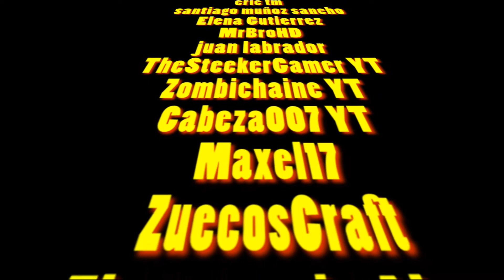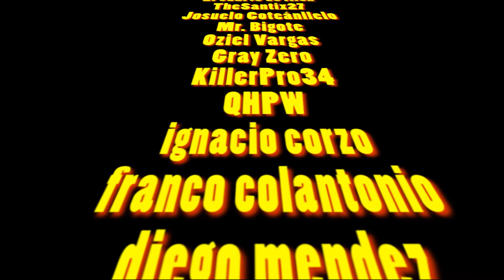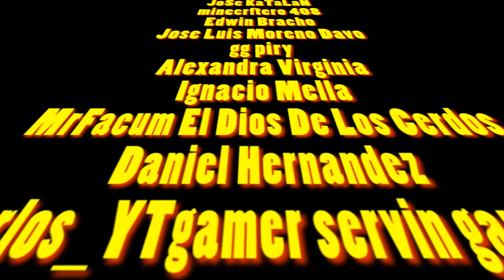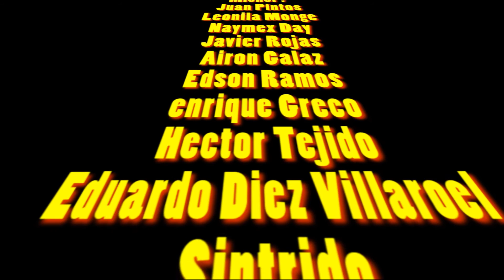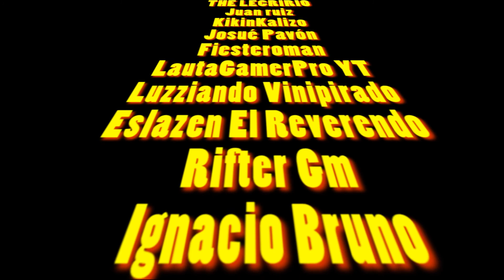ESPECIAL 87 SUSCRIPTORES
Un me gusta nunca disgusta!!!